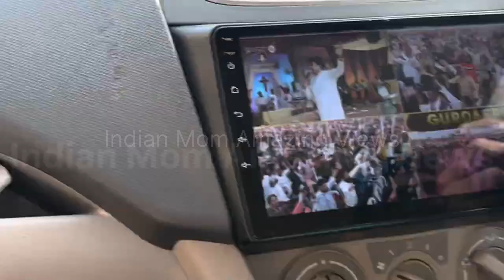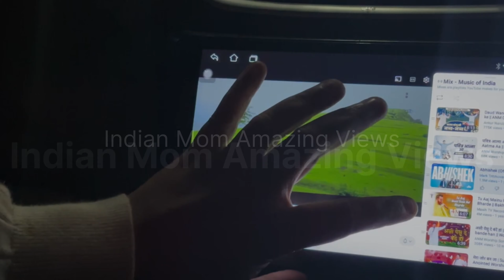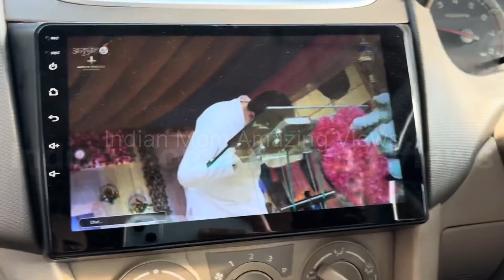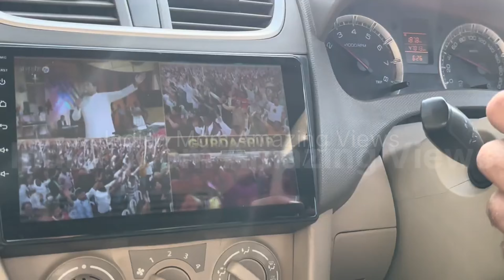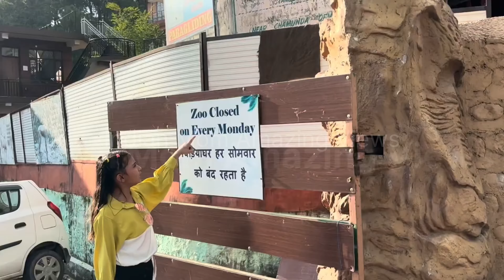👍🏻😘After a very long time we are once again on a new trip!! रात को दो बजे निकले घर से // 😍💕💕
🤙🏻🥰 After a very long time we are once again on a new trip!! रात को दो बजे निकले घर से // palampur Gopalpur Zoo 💞🤐

  *Indian Mom Amazing  Views*

My Second YouTube Chnnel
*Fantastic world 🌎 *

(1)एक दम रात को कुछ ऐसा हुया के नीद से जग कर बड़ा रोये बच्चे // इतना बड़ा सरप्राइज सोचा ही नहीं था 🥳🎉

 Hello friends, I am an Indian mom Vlogger in India and today sharing My REUNION with my Indian friends. I cooked some Easy Indian Dinner Menu For guest which will give you some Indian meal ideas. and I love to upload Indian Mom Daily Routine vlogs. Indian Mom Amazing Views with me.

 We are an Indian Family living Punjab in  India we had a memorable Reunion. Indian Friends meetup in India.I cooked homemade meals for them. Indian Dinner menu Ideas for guest. All about Life of indian mom in Punjab !!

 Indian Dinner Menu Ideas for Guest Indian Mom Routine vlog Meeting Together